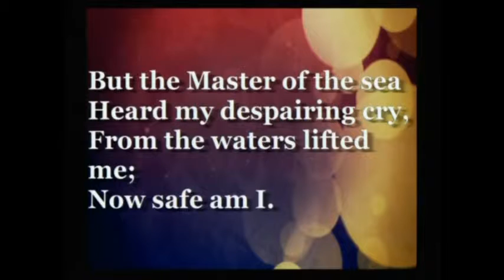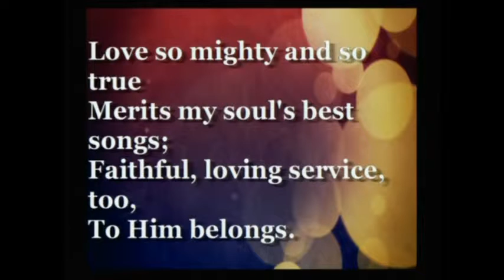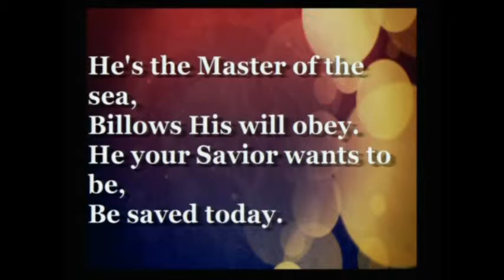Rocky hill baptist church men's day 2015 part 1